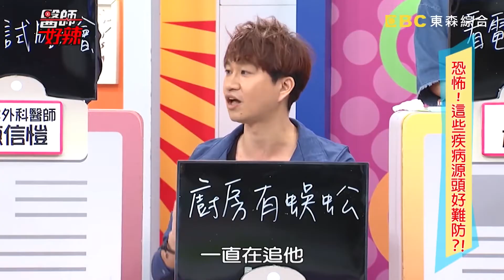【急診科】病患緊急休克！醫師「這動作」救了一命？！【醫師好辣】 魏智偉醫師 必看精彩片段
醫師：魏智偉

00:00 病患生活壓力大！開車發生這種事？！
01:46 出國玩敗興而歸，都是因為這原因？！
03:38 家庭主婦壓力大，竟還發生這種事？！
04:18 如何保護腸胃？做對讓你事半功倍？！
06:39 精神病患到急診，醫師卻搞錯對象？！
09:32 遇到尷尬情況！學長生氣竟是這原因？！
11:51 病患照超音波，卻害醫師好尷尬？！
13:43 長期失眠要當心！嚴重恐會要你命？！
14:32 安眠藥服用過量！當心讓你忘了呼吸？！
15:01 不敢吃安眠藥，竟是因為這原因？！
15:30 病患不好好保養支架，病患猝死送急診？！
17:02 睡覺醒來全身傷，背後原因超扯？！
17:40 男友外遇！女友氣到做出這種事？！
18:38 病患突然休克？醫師扣診救了一命？！
20:34 沒控制好血糖！竟被醫師聞出來？！
23:13 病患突然出狀況！醫師慧眼看穿一切？！
25:09 病患裝昏倒，醫師用這招馬上醒？！
27:16 病患聽錯重點，誤以為罹患癌症？！
29:45 害怕再被病患吿？醫師看診風格大轉變？！